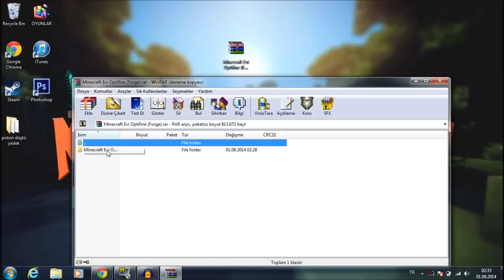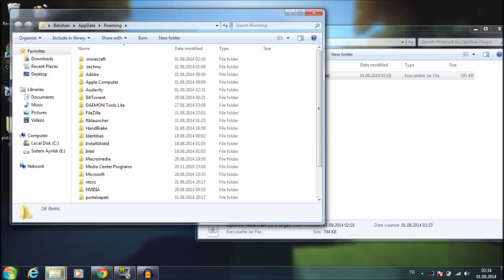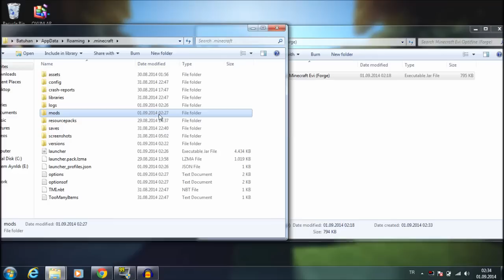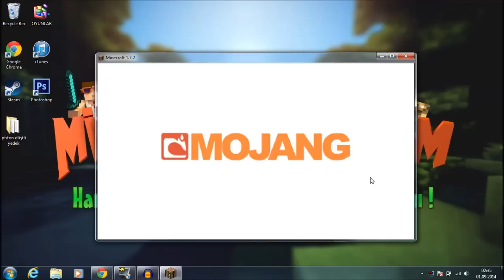Minecraft Optifine ile Diğer modlar nasıl kullanılır ?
Videoya like atmayı paylaşmayı unutmayın.